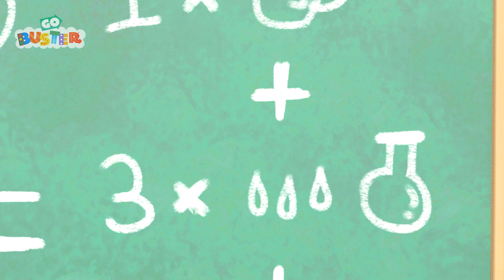Dzień sportu | Go Buster! | Bajki i piosenki dla dzieci po polsku | Moonbug Kids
Witamy w zaczarowanym świecie Moonbug Kids! Gotowi wyruszyć na przygody, które uczą i bawią? Z nami nauczysz się pierwszych słów i dasz sobie radę z codziennymi wyzwaniami!

00:00 Dzień sportu
02:14 Buster ratuje przyjęcie
05:25 Buster ratuje Halloween
08:32 Super Buster!
10:40 Buster bawi się z dinozaurem
13:47 Buster i błotnista pułapka na budowie
16:53 Buster sprząta bałagan
18:57 Przygoda ze zgubionym kapeluszem
22:02 Wizyta z noclegiem u Bustera
24:12 Buster jest chory i omija go przyjęcie
27:22 Wielki wyścig o tort
30:30 Buster i konkurs na błotnej ślizgawce
32:35 Zabawa w chowanego w kąciku zabaw
35:39 Mikołaj Buster przynosi prezenty
38:46 Buster na przyjęciu urodzinowym
40:50 Kosmiczny wyścig Bustera
43:56 Buster i eksperyment naukowy
46:05 Buster rusza na spotkanie z przygodą
49:15 Przygoda Bustera w bystrzach rzeki
52:15 Uciekający prezent
55:22 Super Buster ratuje piknik
58:28 Buster w kosmosie uczy się kolorów
1:00:33 Pułapka w zamarzniętym więzieniu
1:03:42 Wielka kłótnia Bustera i Scout
1:05:48 Biwak część 2: Straszny potwór
1:07:55 Niegrzeczny Bandit i zamieszanie z kostiumami w Halloween
1:11:06 Biwak część 1: Uciekający namiot
1:13:08 Przebieranki na Halloween